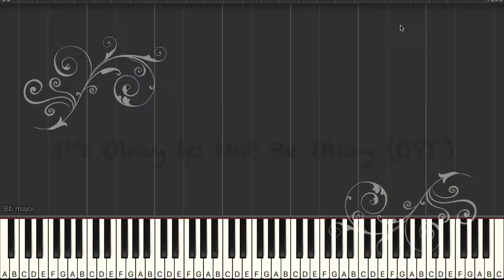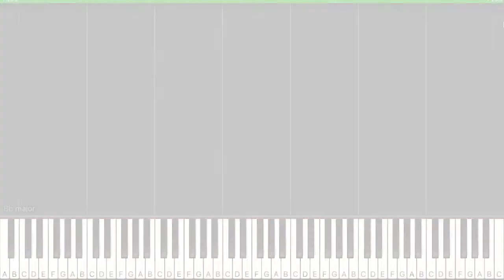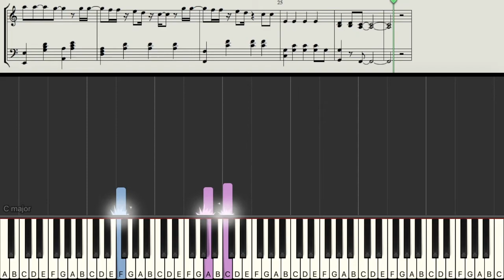[ It's Okay to Not Be Okay OST ] My Tale - Park Won | Piano Cover | Bb Key(Original) & C Key(Easy)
Today's video is a Korean Drama OST piano cover. The latest Korean drama in 2020, It's Okay to Not Be Okay.  A 2020 South Korean romantic television series starring Kim Soo-hyun and Seo Ye-ji. The series tells an unusual romance story between two people who end up healing each other's emotional and psychological wounds. This video is my first attempt, a pure piano cover without vocal (Because I don’t speak Korean haha) The name of the song, My Tale by Park Won. I hope you will like it.

2020年最新韓劇，雖然是精神病但沒關係。本剧讲述因为沉重的人生重负而拒绝爱情的精神病院男看护，和一名拥有反社会人格不懂爱的童话女作家，两人相遇后互相抚平伤痛治愈彼此的伤痕，如童话般浪漫、超越生死的爱情故事。這隻影片，是我第一次嘗試，純鋼琴的piano cover。（因為我不會韓語哈哈）歌曲名字，My Tale ( Park Won )。希望大家會喜歡。

今回の動画は2020年の最新韓国ドラマ、サイコだけど大丈夫。愛を知らない人気童話作家と、精神病棟で献身的に働く男。辛い思いを抱えて生きる2人の運命が交錯する時、互いの心に癒やしをもたらす、新たな人生の扉が開く。韓国が話せないので、ピアノのみカバーしてみました。曲の名前、マイテール ( Park Won )。気に入っていただけると嬉しいです。

이번 동영상은 2020 년 최신 한국 드라마, 사이코지만 괜찮아. 사랑을 모르는 인기 동화 작가와 정신병 동에서 헌신적으로 일하는 사람. 힘들어 안고 사는 두 사람의 운명이 교차 할 때 서로의 마음에 유야을 가지고 새로운 인생의 문이 열린다. 한국이 못해서, 피아노만을 다루고 보았습니다. My Tale ((박원/ Park Won)  좋아 기쁩니다.

我使用的錄音器材：
🎤 🎧 錄音器材 ‣‣
🎹 Midi鍵盤 ‣‣

00:00 - 01:48  Bb Major ( Orginal Key )
01:48 - 03:26  C Major   ( Easy )

[ 想成為Youtuber？但不知道怎麼開始？]
跟大家分享我報名的課程：）
講師 ： 小船
《Youtube賺錢》
YouTube金牌運營秘笈

網路研討會“10週突破10萬訂閱的秘笈“